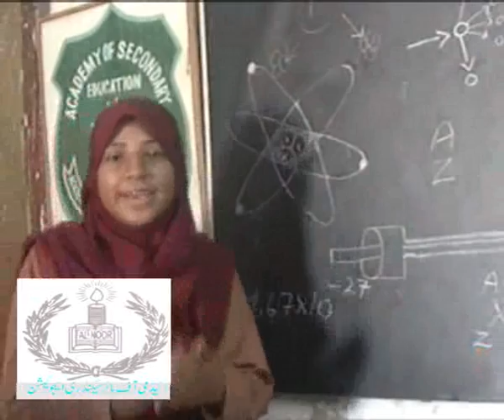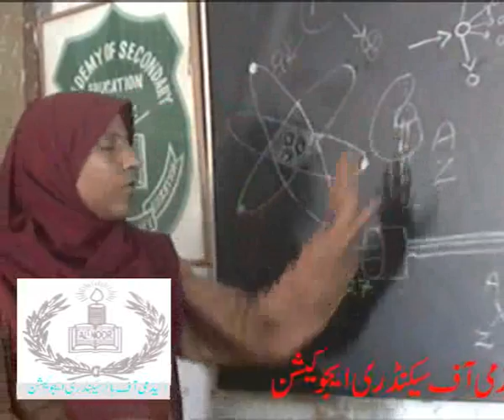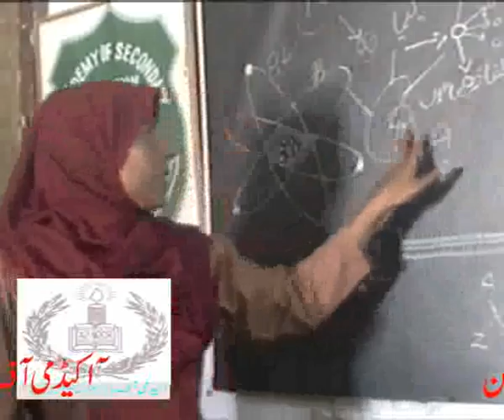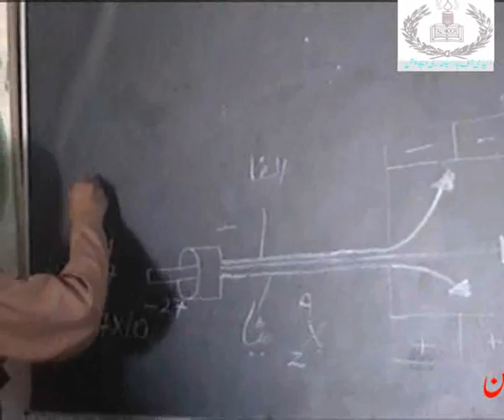Electronics...first live live class in pakistan....PART 2..academy,s video....wmv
Electronics...first live live class in pakistan. PART 2..academy,s video...